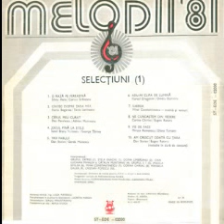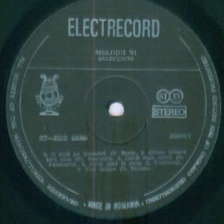Trio Expres-O raza pe fereastra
Lyrics by Corina Braneanu
Romanian Radiotelevision Orchestra conducted by Sile Dinicu